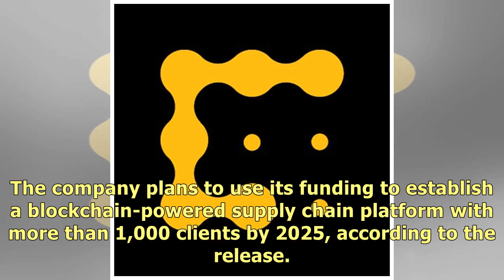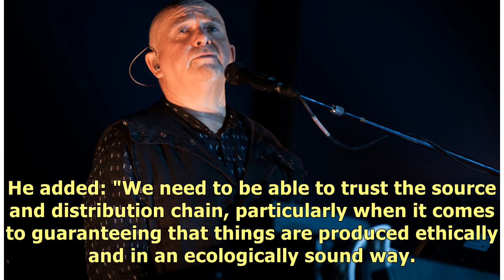Pop Icon Peter Gabriel Has Invested in a Blockchain Startup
Legendary musician Peter Gabriel is backing UK-based blockchain startup Provenance, though the full .